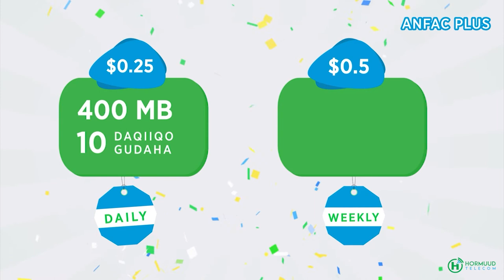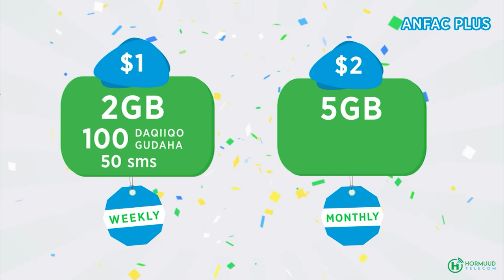Maamulka Gobolka banaadir oo sheegay iney la dagaalami doonaan maandooriyaha lagu cabo xeebta liido.